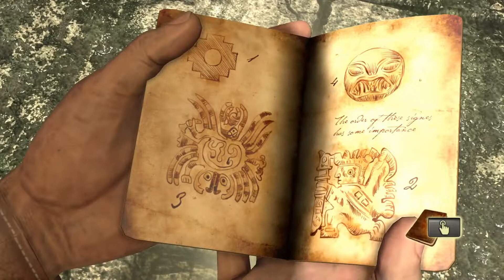Uncharted Drakes Fortune | Chapter 2 Puzzle | The Search for El Dorado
This video will show you how to complete the puzzle in chapter 2 of uncharted drakes fortune.